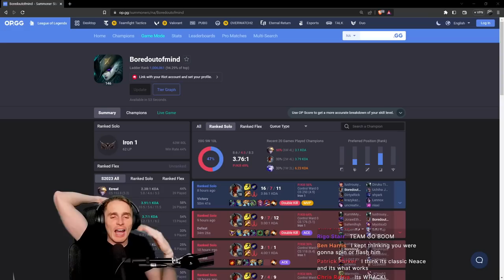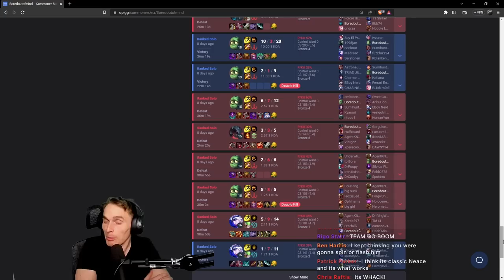Why the Average League of Legends Player is Still Bad